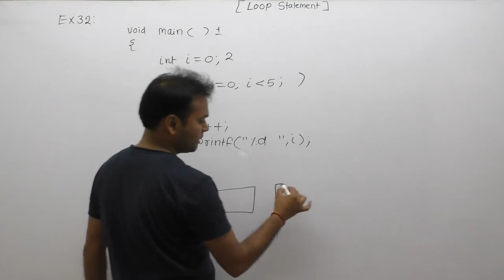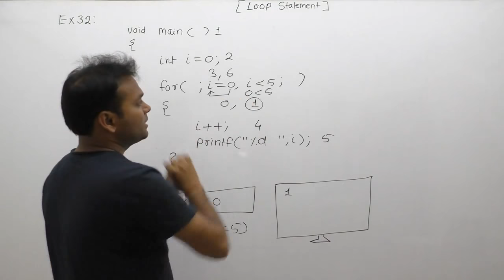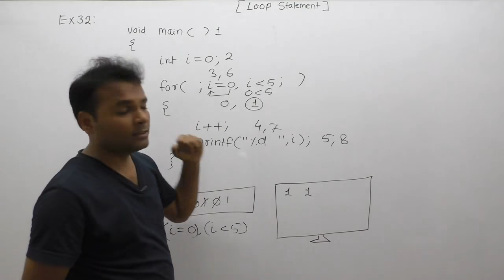examples of loops| examples of loops in c programming| examples of for loop |Part473